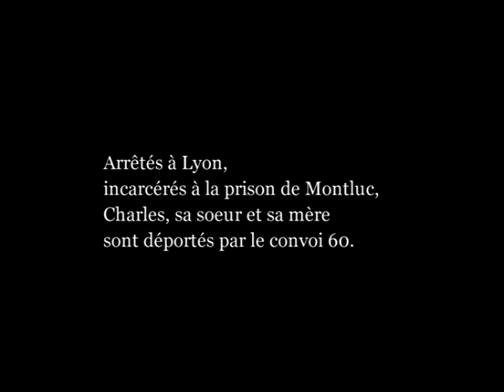Témoignage de Charles Palant - partie 2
Témoignage issu de la campage "Derniers Témoins", réalisée par le Mémorial de la Shoah en partenariat avec la mairie de Paris en 2004.